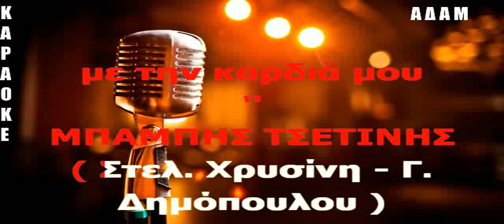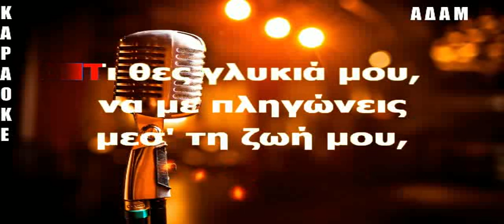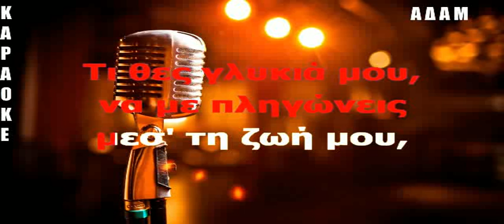ΚΑΡΑΟΚΕ ΑΔΑΜ Θέλεις να παίζεις με την καρδιά μου ΜΠΑΜΠΗΣ ΤΣΕΤΙΝΗΣ ΕΠΕΞΕΡΓ ΗΧΟΥ ΚΩΣΤΑΣ ΠΑΠΑΔΟΠΟΥΛΟΣ